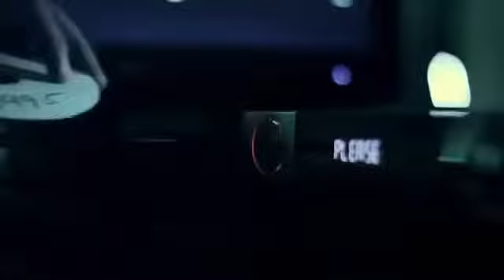100% orang menangis setelah menonton video ini !!! YouTube 360p